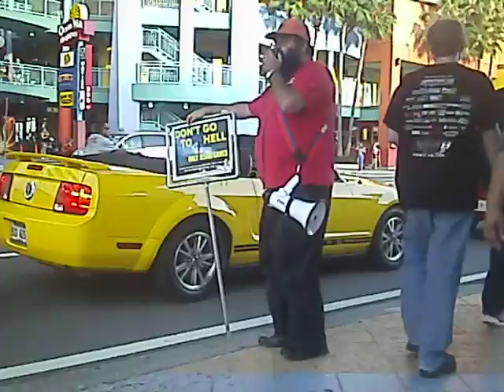Biketober Feast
Oct 19, 2013 Daytona Beach street preaching